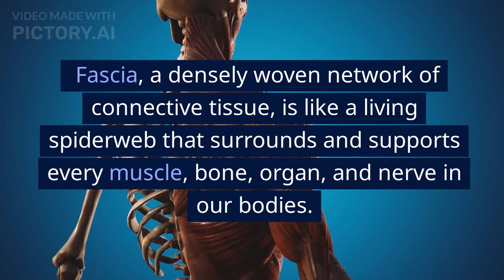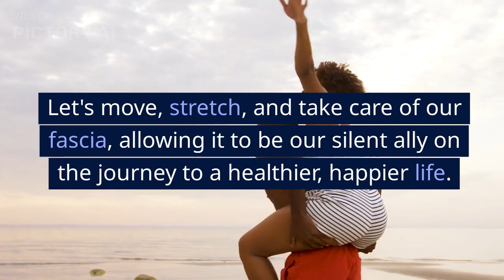Let's Talk Fascia!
Welcome!
Here's a short on the importance of your fascia!

We together can change the way we see our bodies and become more in-tune to make the changes to, Look great, Feel even better!

Cheers!